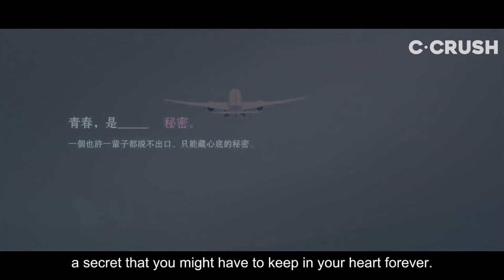I Fall In Love With Two Boys & They're Twin Brothers... | 我同时爱上两个男生, 他们是双胞胎 | Girl's Generation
That is not an easy choice... 🤭

'Secrets,' a segment from the movie 'Girls’ Generation'

About 'Girl‘s Generation' (半熟少女) :
While studying for her university entrance exam, high-school senior Nan Xin (Nan Sheng) meets Zijie (Wang Zijie) and the two get off to a bad start. She later meets Zijie’s elder twin brother Zihao (Wang Zihao), who’s a classical pianist, and asks him to join her in the talent show. However, she’s still attracted to the cheeky, outgoing Zijie, who’s into rock music, so they form a triangle relationship socially. But then Nan Xin’s mother (Xie Qiping) orders her daughter to stay in and study hard for her exam.

Starring:
Nan Sheng
Wang Zijie
Wang Zihao
Xie Qiping

Directors:
Ah-Niu
Leken Chin
Yu Zhao